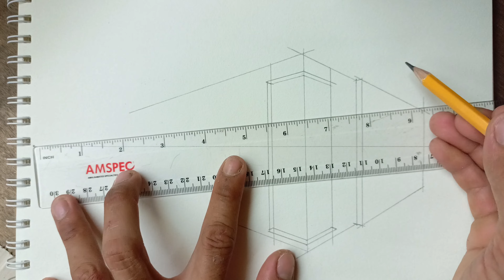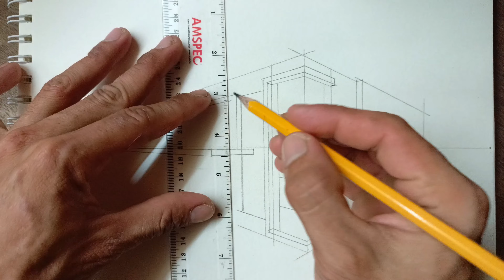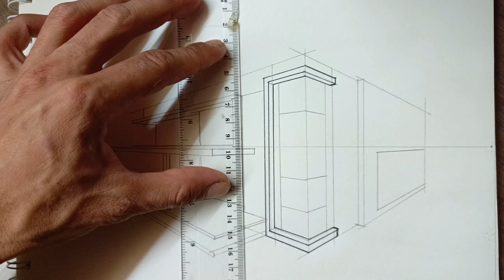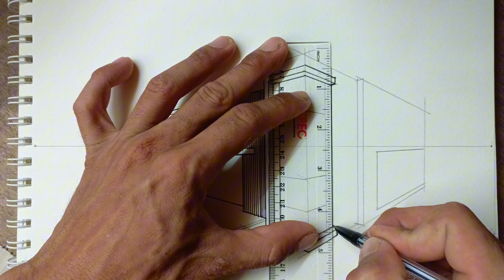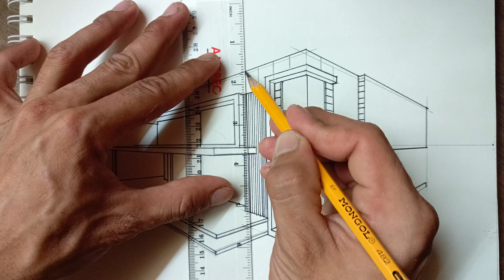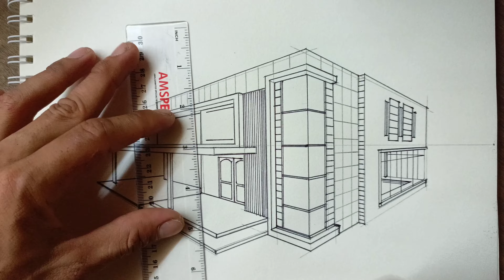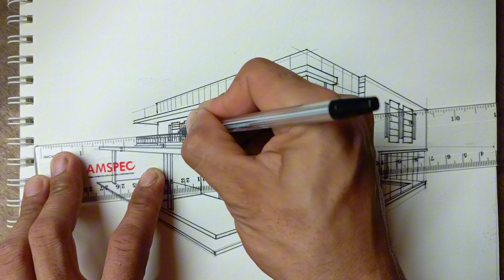how to draw moder house in 2 point perspective#2pointperspective